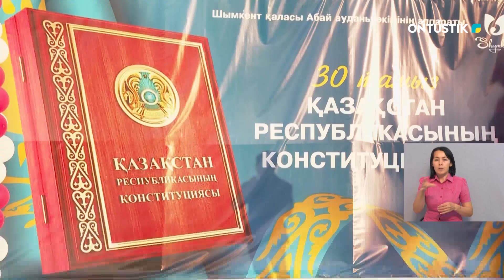ПРАЗДНИЧНОЕ МЕРОПРИЯТИЯ В ЧЕСТЬ ДНЯ КОНСТИТУЦИИ ПРОВЕЛИ В В НАСЕЛЕННОМ ПУНКТЕ АСАР